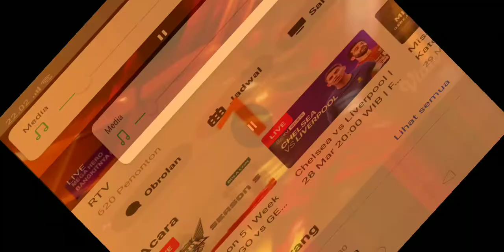"Rahasia Usurugi Ohtori"kyuranger Bahasa indonesia part 11